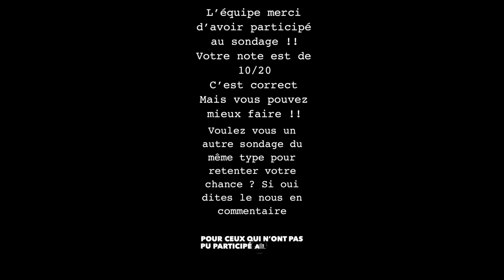D'APRES VOUS ?? + MUKBANG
OUAAAIS L'ÉQUIPE

ON ESPERE QUE CE CONCEPT VOUS PLAIRA

GROS BISOUS

GROS BISOUS

👩🏽 INSTA DE MAËVA : MAEVABT_
👨🏽 INSTA DE JS : JS.ZNM